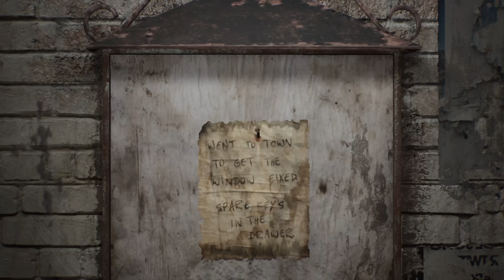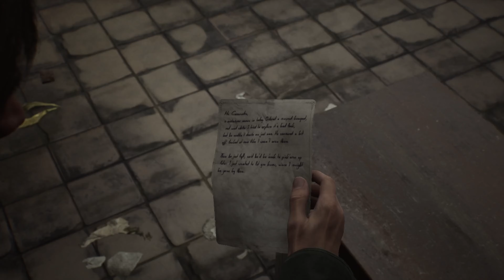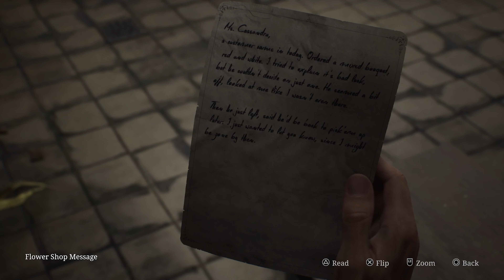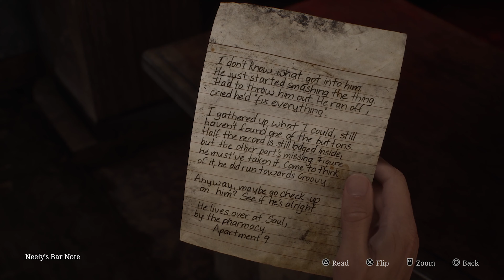In Our Restless Dreams - Silent Hill 2 [01]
Spooky season is here and Jon and Connor take their first steps into Silent Hill with Bloober's remake of the horror classic!